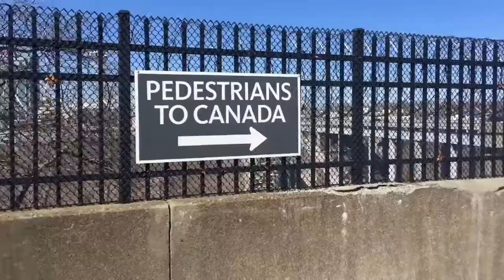Spring Break 2018: Niagara Falls